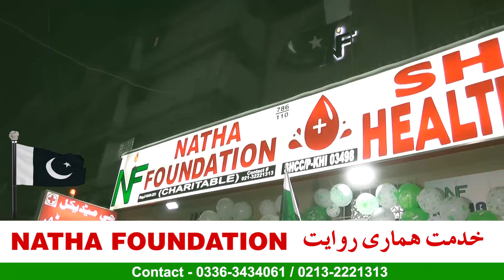JASHNE AZADI 2020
Bank Name: NATIONAL BANK OF PAKISTAN
Account Name: Natha Foundation
Account No.4321628282
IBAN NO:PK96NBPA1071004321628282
Swift Code :NBPAPKKA